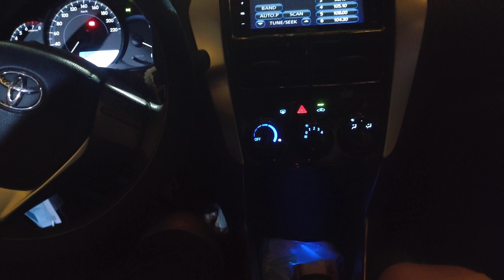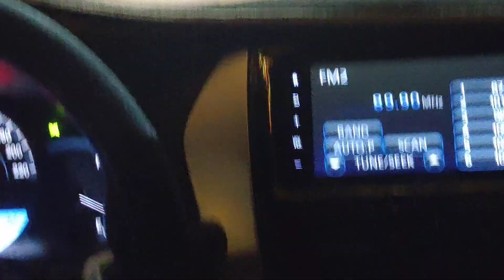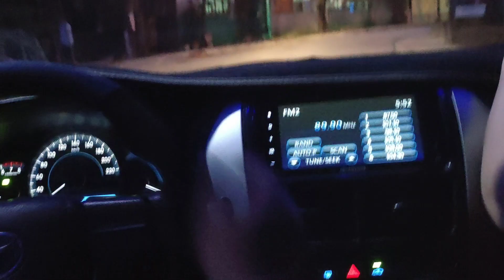dasmarinas cavite road light's